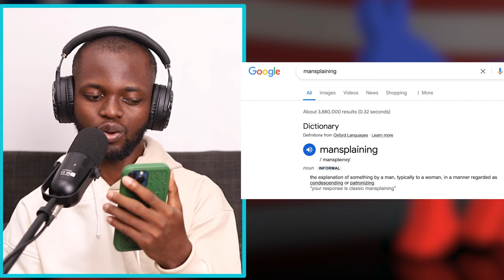Man Shuts Down DELUSIONAL Woke Senator With Facts!